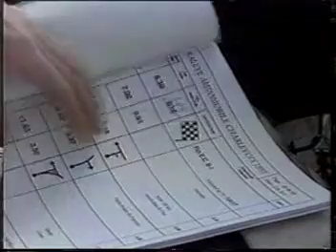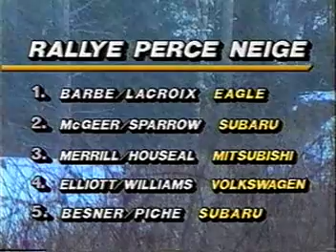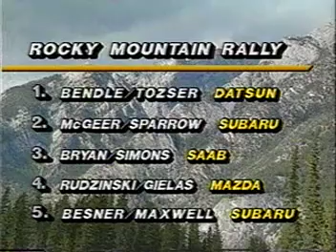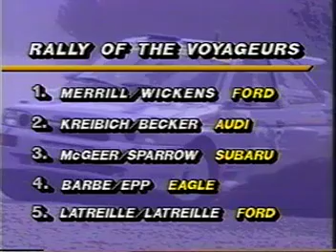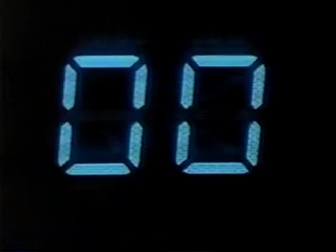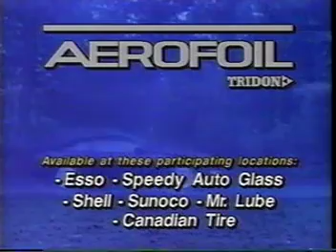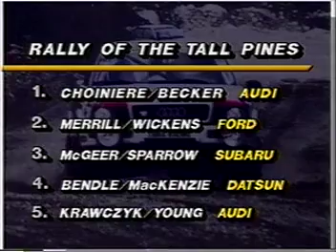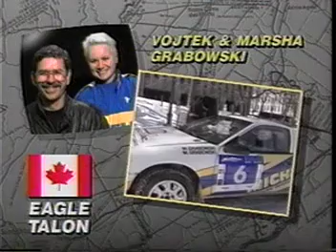1993 CRC Year in Review - Canadian Rally Championship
Canadian Rally Championship